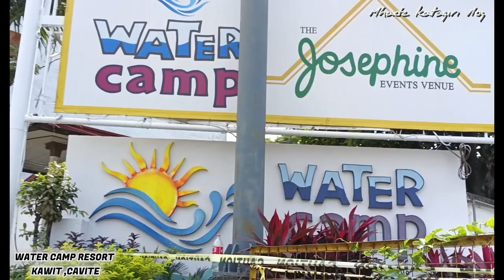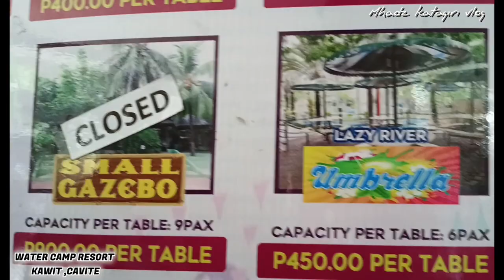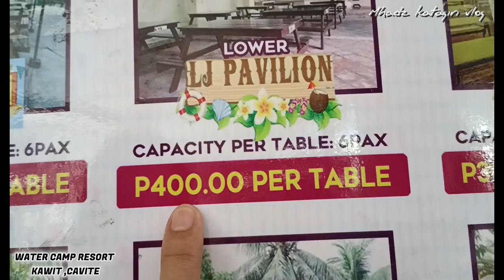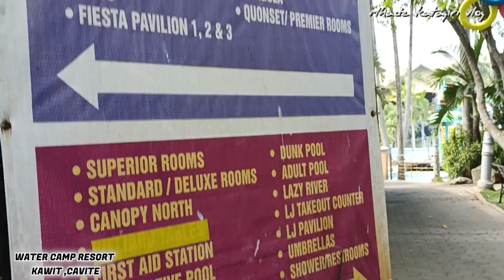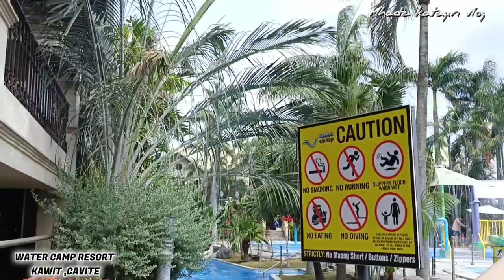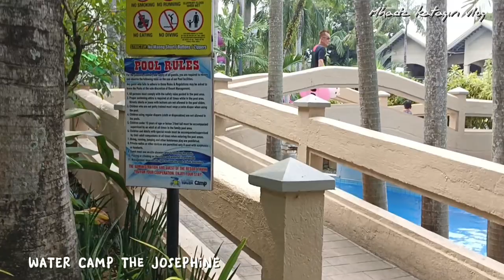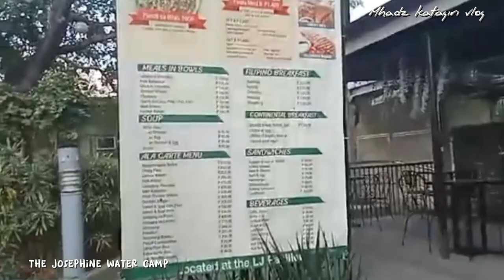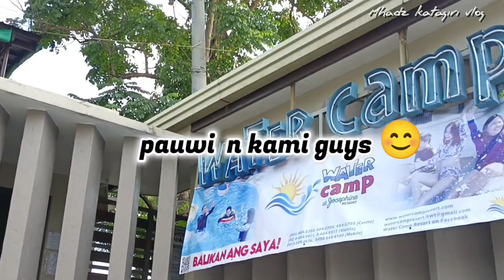Water Camp resort | Kawit Cavite | Mhadz katagiri Vlog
Punta muna po tayo sa Water Camp sa Kawit Cavite, para sa  Summer outing.

Maraming salamat po sa inyong patuloy na suporta. Sana po ay patuloy nyong support palagi 💕

stay safe ❤️